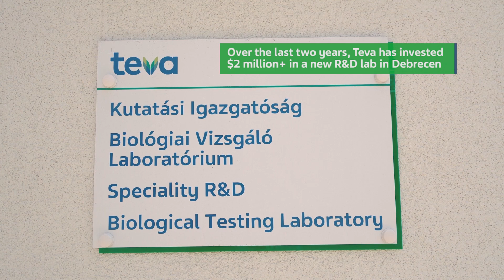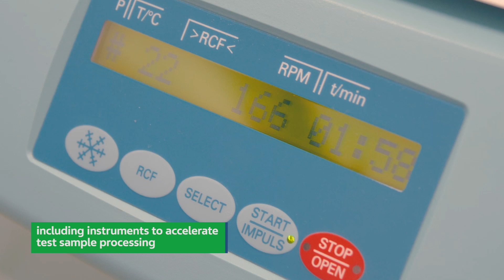Behind the scenes at Teva's R&D Facility in Debrecen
Go behind the scenes at Teva to Debrecen in Hungary, where a new $2.4 million R&D facility is helping to speed up production and get medicines to patients faster.